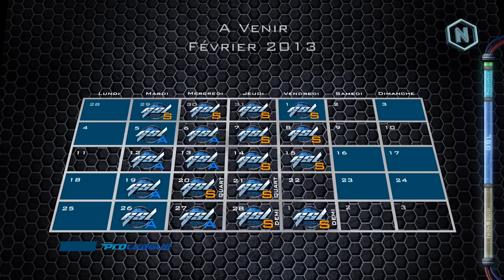[Rush News Sc2#4] 01 Fév. 2013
Émission d'informations et de détente autour de la scène Starcraft 2 paru le 01 Février 2013